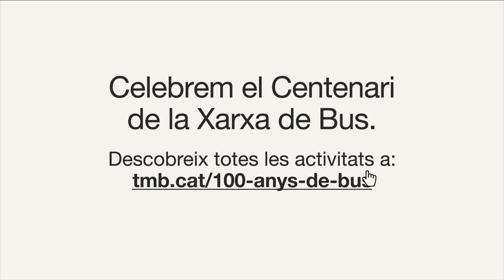100 anys de bus. 100 anys apropant-te al futur.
Centenari de la Xarxa de Bus
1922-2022: Celebra amb nosaltres el Centenari de la Xarxa de Bus de Barcelona.